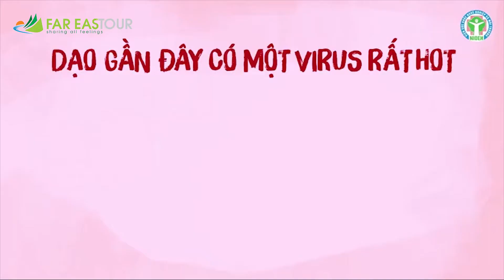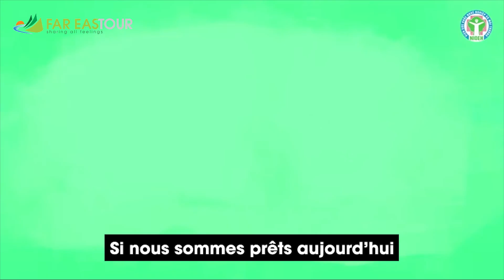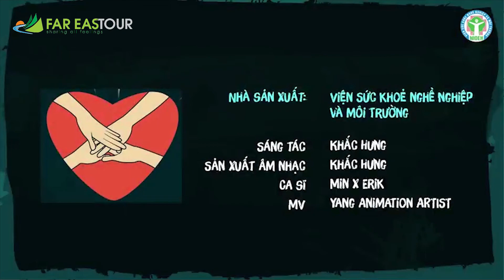[FRENCH SUB] GHEN CÔ VY - CHANSON VIETNAMIENNE CONTRE LE CORONA VIRUS | FAR EAST TOUR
Head Office               : No.9A, 108 Lane, Lo Duc Street, Hai Ba Trung District, Hanoi, Vietnam.

Siège principal         : Maison 9A, N°108 rue Lo Duc, dist. Hai Ba Trung, Hanoï, Vietnam

Video: NIOEH, Khắc Hưng, Min, Erik.